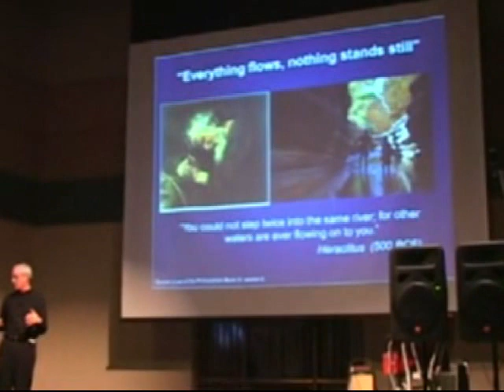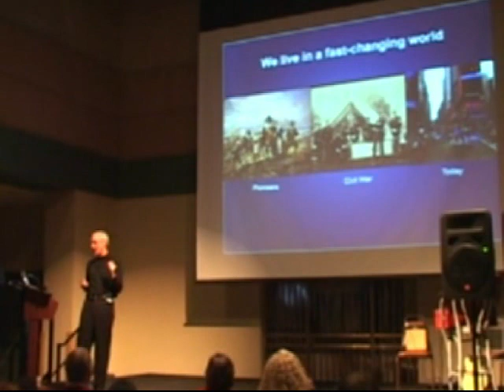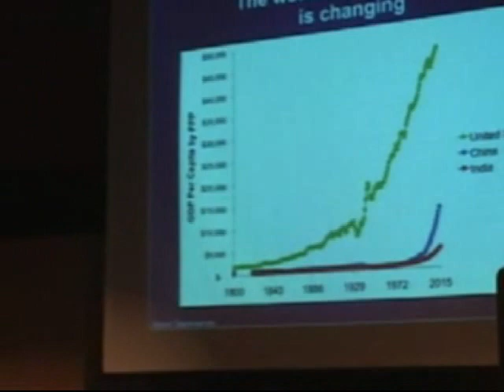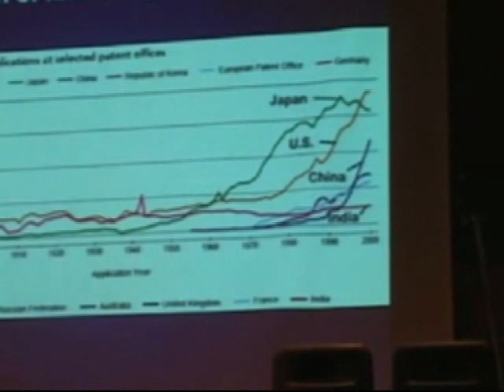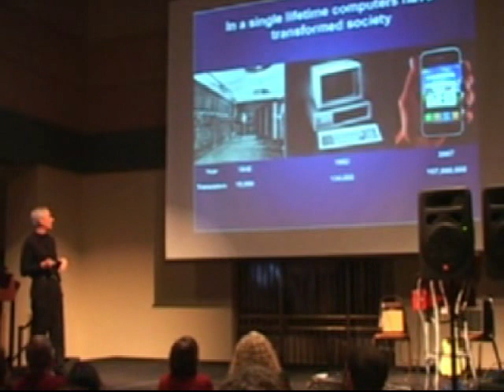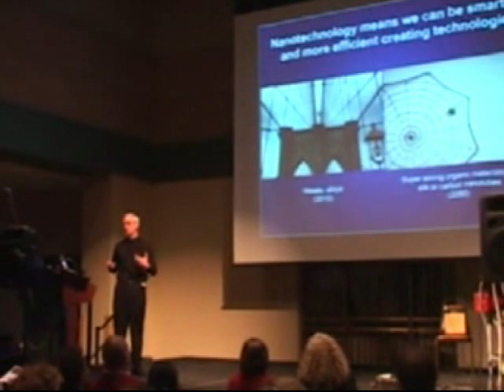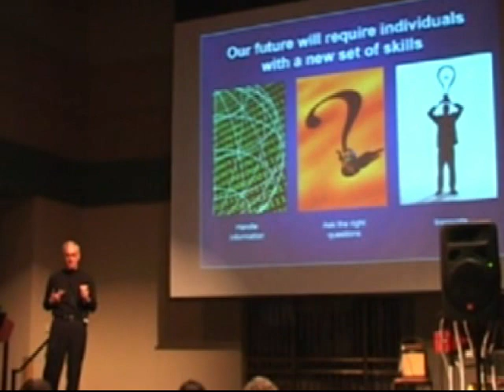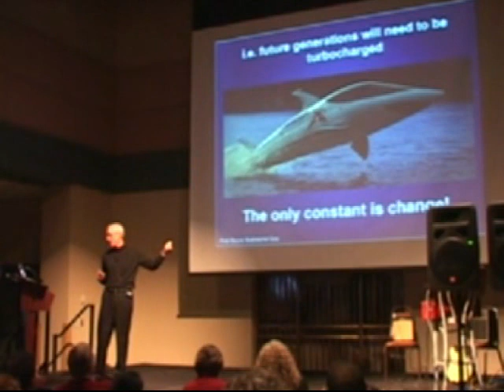The Only Constant is Change: Dr. Edward Cupoli at TEDxAlbany 2010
From your iPod to your medical care, nanotechnology is driving 21st century applications at warp speed. Edward M. Cupoli, Professor of Nanoeconomics at the College of Nanoscale Science and Engineering of the University at Albany, delves into the changing nature of innovation. His talk will put future change in a historical perspective, using lessons learned yesterday to prepare for the brave new world of tomorrow.

Dr. Cupoli's Bio